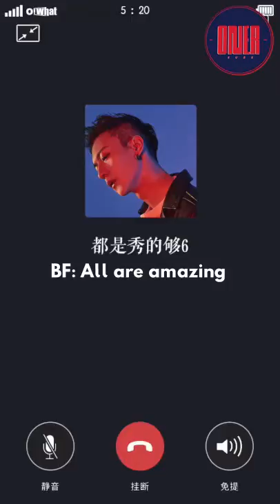[ENG SUB] 180601 Owhat x Bufan - Voice Call